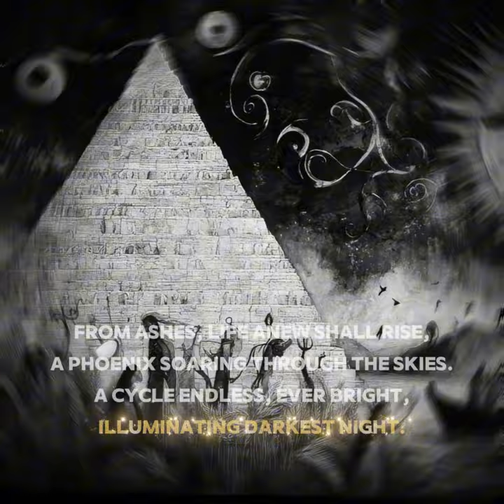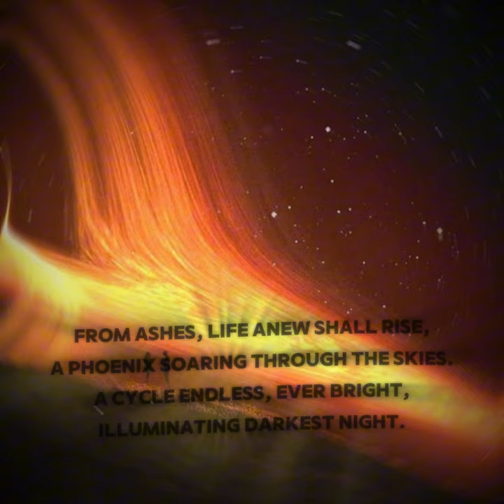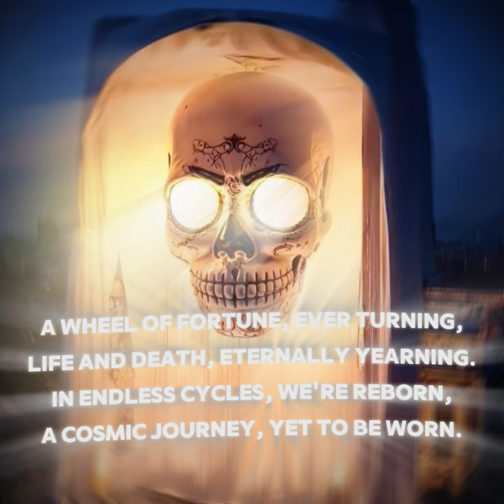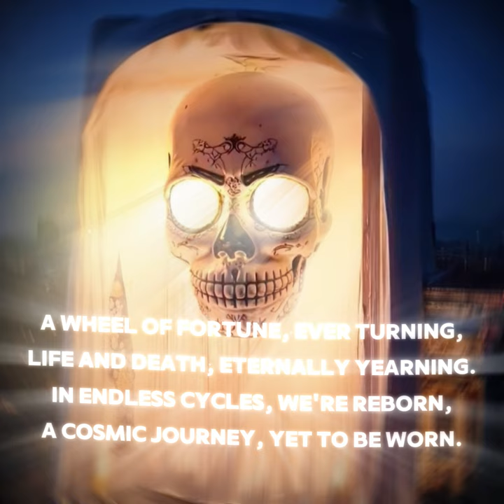Unending Cycle of Life and Death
A wheel of fortune, ever turning,
Life and death, eternally yearning.
In endless cycles, we're reborn,
A cosmic journey, yet to be worn.